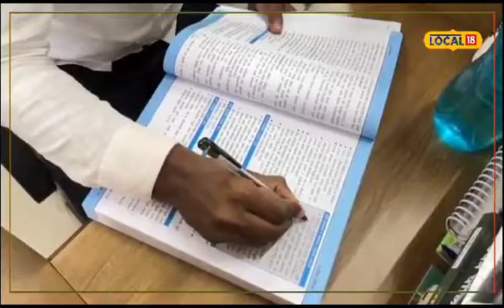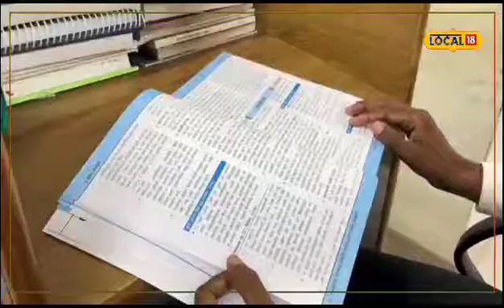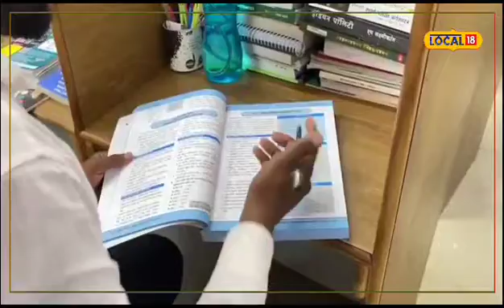Success Story। शेतात काम करत केला अभ्यास, शेतकरी पुत्र झाला फौजदार, Video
महाराष्ट्र लोकसेवा आयोगाकडून घेण्यात आलेल्या पोलीस उपनिरीक्षक पदाच्या परीक्षेचा निकाल नुकताच जाहीर झाला. यामध्ये अनेक सामान्य कुटुंबातील तरुणांनी यश मिळवलं आहे. बीड जिल्ह्यातील वाघोरा येथील शेतकरी पुत्र विजय कोंडिबा लोंढे दुसऱ्याच प्रयत्नात फौजदार झाला आहे. वडिलांसोबत शेती करतच विजयनं पोलीस उपनिरीक्षक परीक्षेचा अभ्यास केला. जिद्द आणि मेहनतीच्या बळावर विजयनं मोठं यश संपादित केलं असून त्याचं सर्वत्र कौतुक होत आहे.